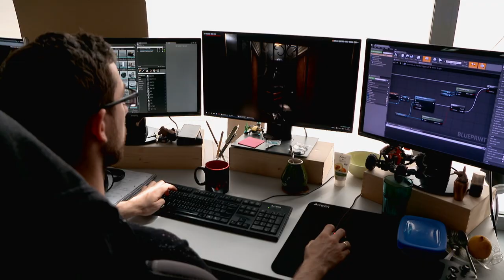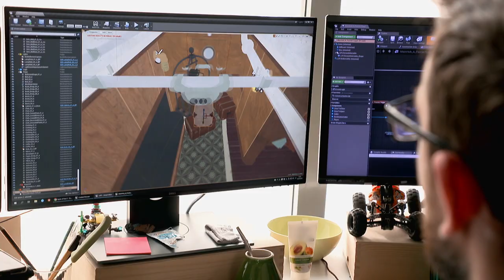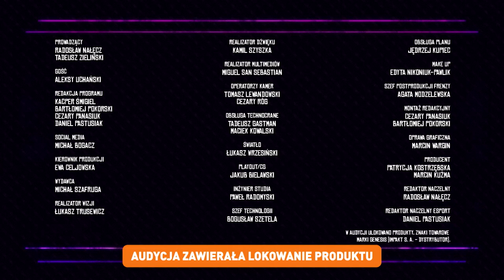Faux Paux | Tadeusz Zieliński i Radek Nałęcz | odc. 12 | Polsat Games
W tym odcinku Faux Paux między innymi: targi E3, Keanu Reeves i Cyberpunk 2077 oraz relacja ze studia Bloober Team, twórców takich tytułów jak Layers of Fear 2, czy nadchodzącego Blair Witch.

Frenzy 2019